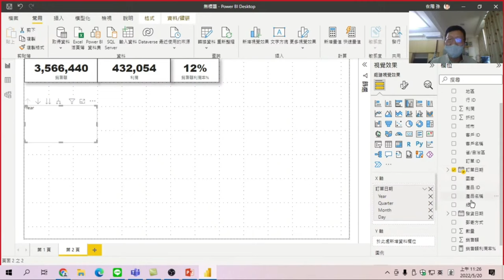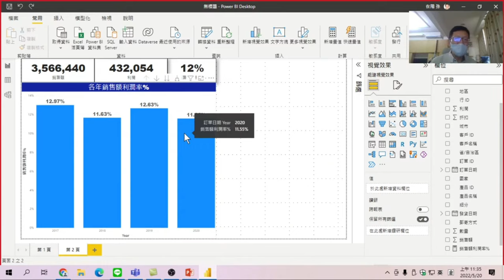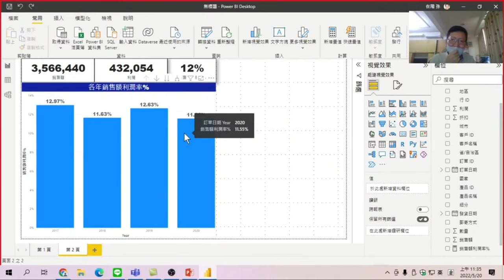畫出POWER BI的第一張年銷售利潤率統計表-Power BI大數據分析-05視覺化分析與智慧描述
00:00:00 做出第一張統計圖表
00:02:30 設定圖表中的資料標籤
00:03:15 如何修改資料標籤的文字格式
00:04:30 如何設定圖表標題及文字格式
00:07:20 如何看懂圖表中要傳達的問題